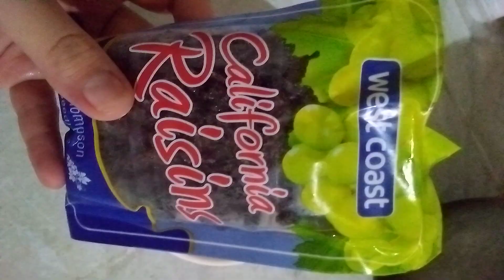raisins🍒 raisins prunes berries dates digestion digestivesupport guthealth (9-25-23)